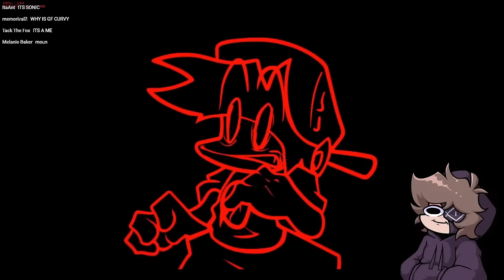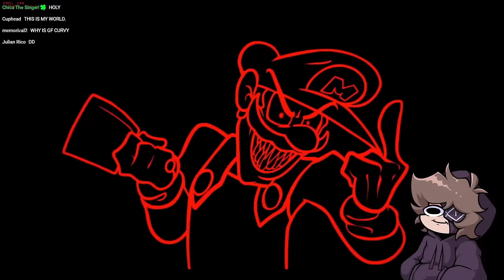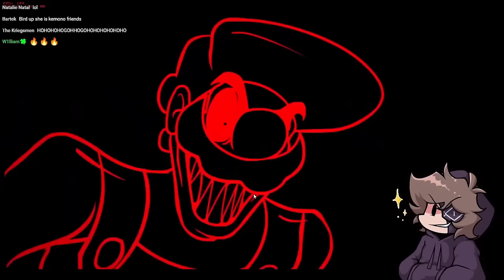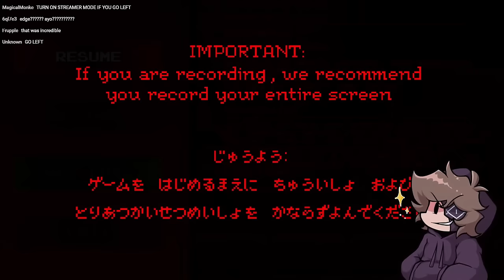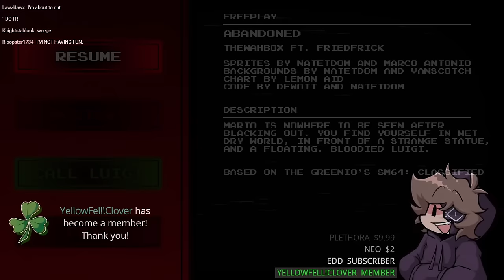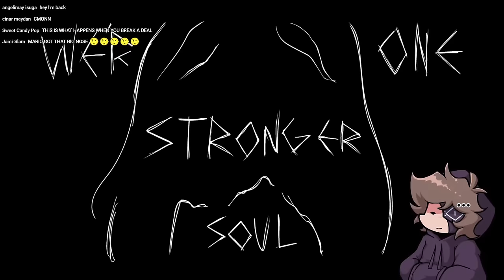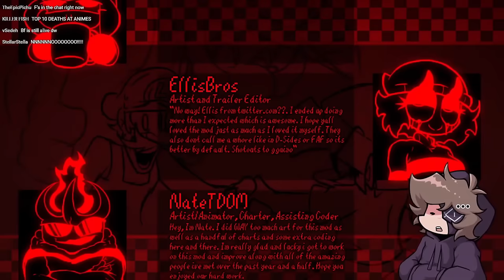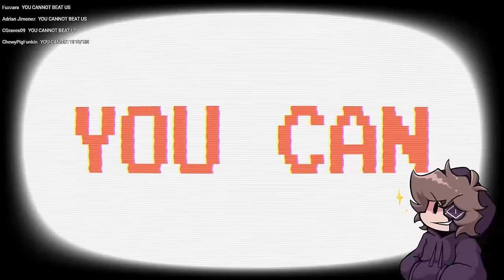Jaw-dropping effort! MARIO'S MADNESS V2 (Friday Night Funkin')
This mod has been worked on for what feels like AGES! And it was SO worth the wait, the amount of effort and passion that went into this is INCREDIBLE and I am so happy that I got to play it for all of you! This is the video edited version of the stream, if you'd like to check out the stream where we checked out game-overs here's the link!

Donations from this link go directly to my Paypal, thank you!
Thumbnail by:  @spyrodile3906
(If there are any editing problems with the video, just know that I struggled to get this thing rendered for so long, had to change some stuff to finally get it rendered. Hopefully everything worked out alright!)

0:00 - Intro
0:27 - Mario's Madness begins!
0:43 - Story mode!
0:58 - Cutscene 1
4:20 - IT'S A ME
7:16 - IT'S A ME 2nd try
8:38 - Cutscene 2
8:57 - STARMAN SLAUGHTER
13:05 - Cutscene 3
13:55 - OVERWORLD
14:25 - SO COOL
17:18 - NOURISHING BLUD
19:55 - MARIO SING AND GAME RHYTHM 9
23:22 - ALONE
28:23 - THALASSOPHOBIA
32:05 - OH GOD NO
34:48 - I HATE YOU
37:34 - APPARITION
40:21 - LAST COURSE
43:52 - DARK FOREST
46:36 - CONTENT COSMOS
46:45 - BAD DAY
50:30 - DAY OUT
53:41 - I'm mr timestamp and I think Cody is cool...
53:46 - DICTATOR
56:36 - Race Imposters
58:40 - NO HOPE
1:01:51 - wait what?
1:02:08 - GOLDEN LAND
1:04:44 - PARANOIA
1:09:15 - Cutscene 4
1:09:48 - OVERDUE
1:13:29 - NO PARTY
1:16:44 - POWERDOWN
1:18:20 - POWERDOWN 2nd try
1:20:28 - DEMISE
1:24:19 - oo scary castle
1:24:33 - PROMOTION Cutscene
1:25:10 - PROMOTION
1:28:46 - ABANDONED
1:32:47 - ABANDONED 2nd try
1:33:51 - THE END
1:36:26 - el spooky pipe
1:36:43 - It all comes to this
1:38:05 - ALL-STARS FULL COMBO
1:46:50 - GAME-OVER
1:47:51 - TRUE
1:47:54 - Pico is still alive
1:48:00 - UNBEATABLE
1:58:51 - Thanks for watching!